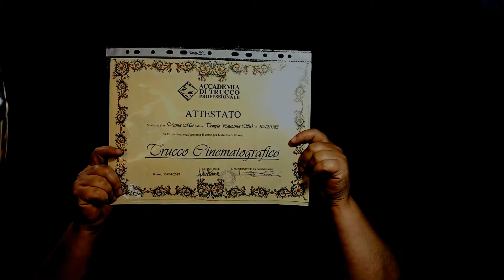Predator | Face Painting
Ciao Dreamers,